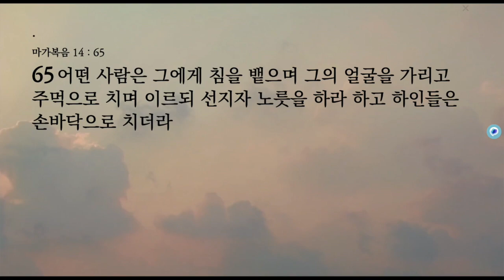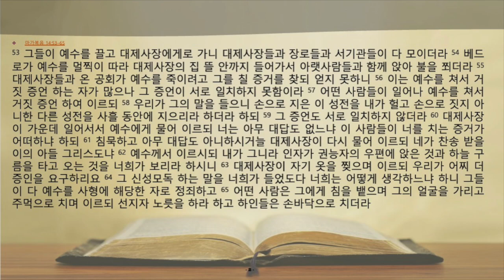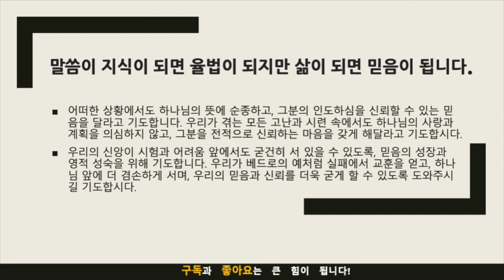생명의 삶 묵상노트 ㅣ “흔들리지 않는 믿음: 예수님의 침묵에서 배우는 교훈” (마가복음 14:53-65)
묵상 포인트:

예수님의 침묵: 예수님의 침묵은 어떠한 거짓 비난과 공격 앞에서도 굴하지 않는 불변의 진리와 정의를 상징합니다. 이 침묵 속에는 하나님 아버지에 대한 절대적인 신뢰와 순종이 담겨 있습니다. 이를 통해, 우리는 어려운 상황에서도 하나님의 뜻에 순종하는 것이 무엇을 의미하는지 깊이 묵상해볼 수 있습니다.

베드로의 반응: 베드로의 예에서 우리는 신앙의 연약함과 두려움 앞에서 쉽게 흔들릴 수 있는 인간의 본성을 보게 됩니다. 베드로가 겪은 시험과 그의 반응은 우리에게 어려움 속에서도 믿음을 굳게 지키는 것의 중요성을 일깨웁니다.

적용점:

어려운 상황에서의 신앙: 우리는 예수님의 침묵과 베드로의 반응을 통해, 어떠한 상황에서도 하나님을 신뢰하고 그분의 뜻에 순종하는 것이 얼마나 중요한지를 배웁니다. 이는 우리가 마주치는 모든 시련과 고난 속에서도 믿음을 잃지 않고, 하나님의 인도하심을 신뢰하며 따르는 것을 의미합니다.

믿음의 성장: 베드로의 경험을 통해 우리는 두려움과 연약함을 극복하고 믿음을 성장시키는 과정의 중요성을 이해할 수 있습니다. 이는 우리가 신앙 생활에서 겪는 실패와 실수를 통해 배우고, 하나님께 더 깊이 의지하며 성숙해 가는 과정임을 깨닫게 합니다.

음원출처 : 크리스찬 BGM